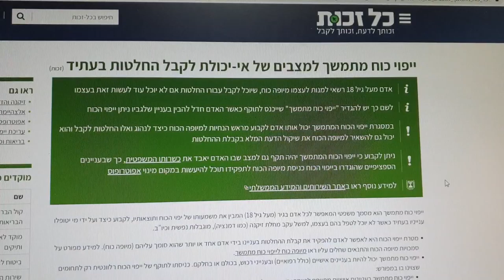הטיפ לבצע יפוי כח מתמשך למצבים של אי יכולת לקבל החלטות בעתיד